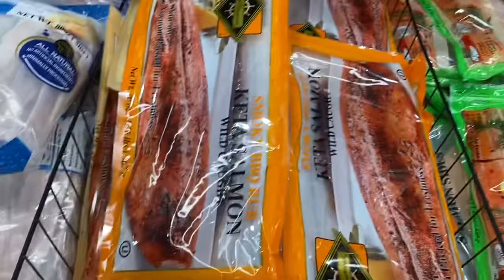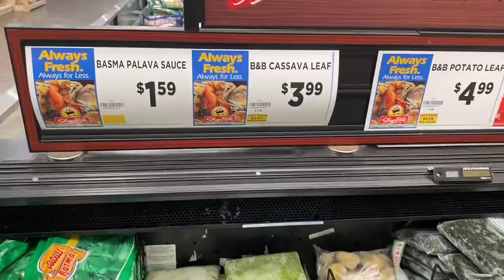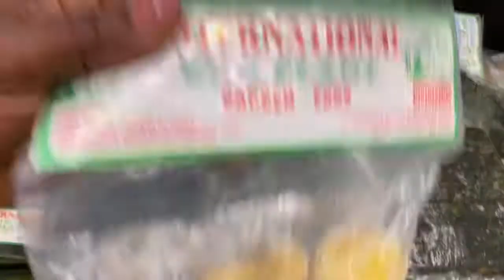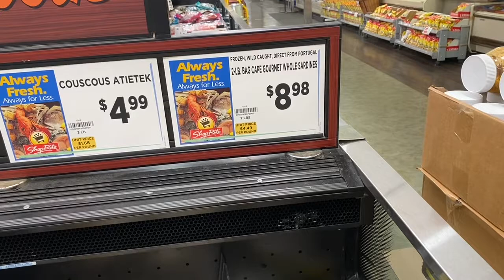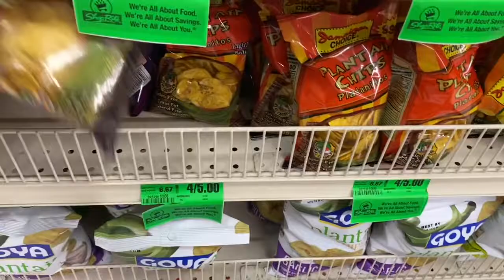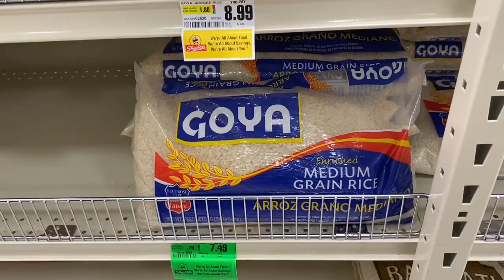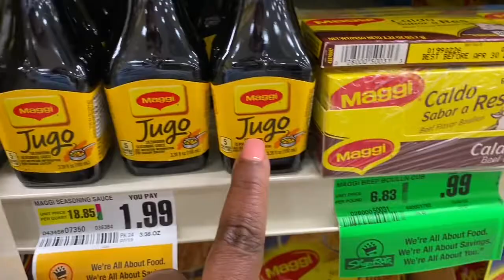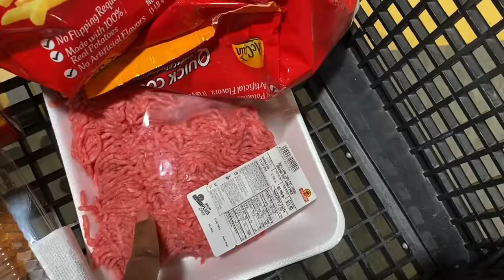Vlog: Come to ShopRite With Me. African Foods sells here!!!!